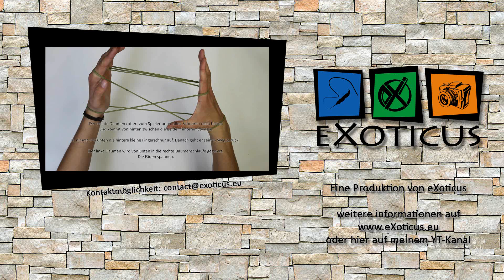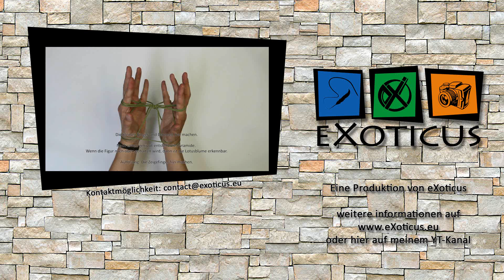Fadenspiel Video: Pyramide (Lotusblume) [HD]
Eine Produktion von eXoticus

Das Video in voller Länge und ohne Unterbrechung.
Für jeden, der nur nochmal kurz nachschauen möchte
oder um sie jemandem zu zeigen?

Was haltet ihr von den Video Versionen oder reichen die Anleitungen?

Du hast eine Wünschfigur? Dann schreibe sie mi hier oder per e.Mail